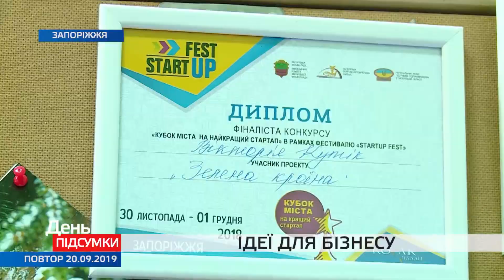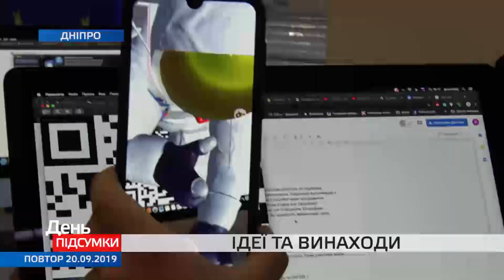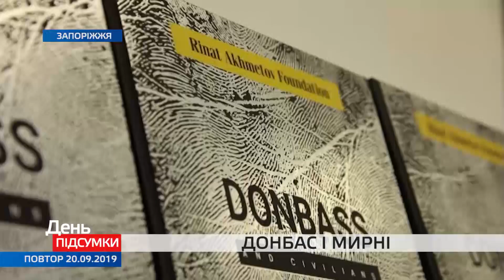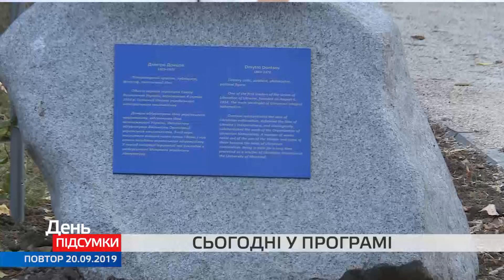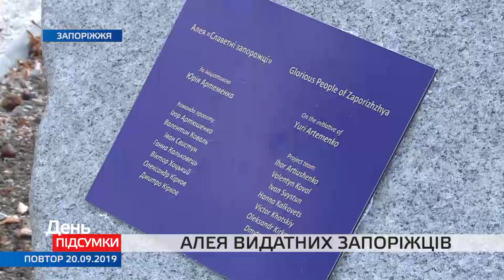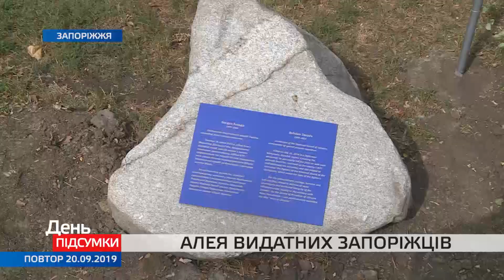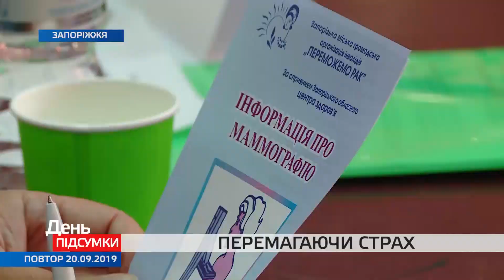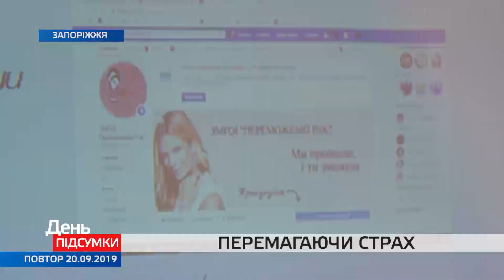ДЕНЬ ПІДСУМКИ 20 09 2019